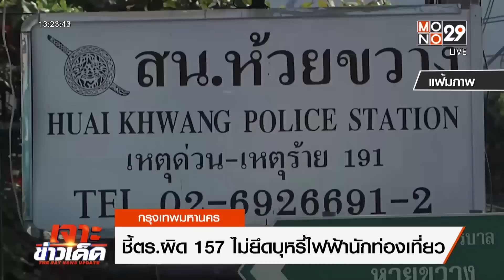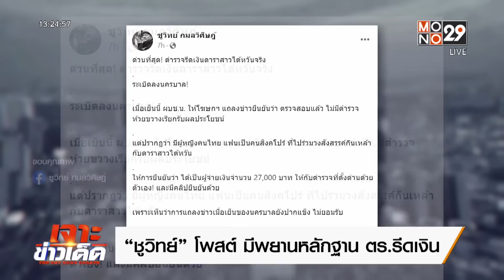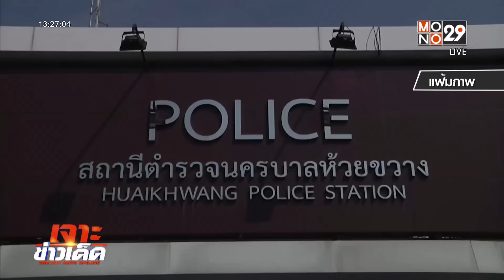ผบช.น.แถลงด่วน ยันไม่ได้สั่งลบคลิป ตร.รีดเงินดาราไต้หวัน | เจาะข่าวเด็ด | 30 ม.ค. 66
หลัง ชูวิทย์ กมลวิศิษฐ์ โพสต์แฉ มีพยานหลักฐาน ชี้ตำรวจรีดเงินดาราไต้หวันจริง ทำให้เช้านี้ ผบช.น.ต้องแถลงด่วน ยืนยันไม่มีการสั่งลบคลิป ส่วนจะมีการรีดไถหรือไม่อยู่ระหว่างรวบรวมพยานหลักฐาน และรอคำรับสารภาพจากตำรวจสน.ห้วยขวาง